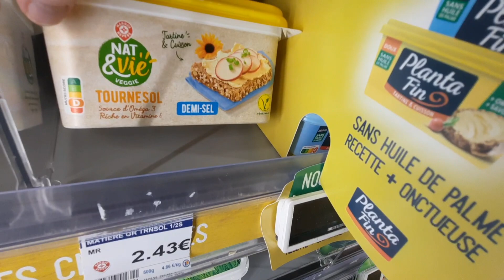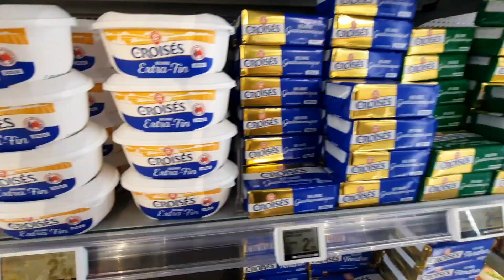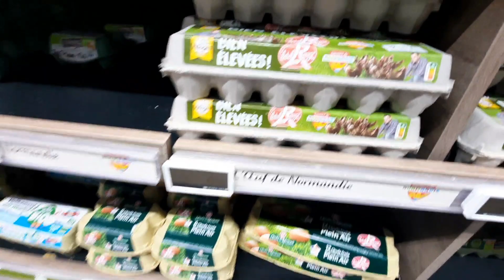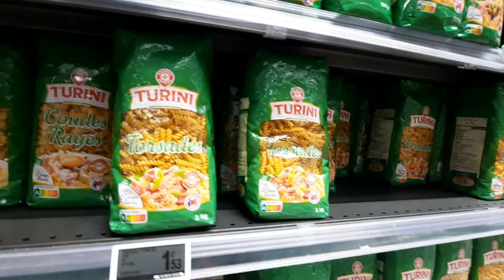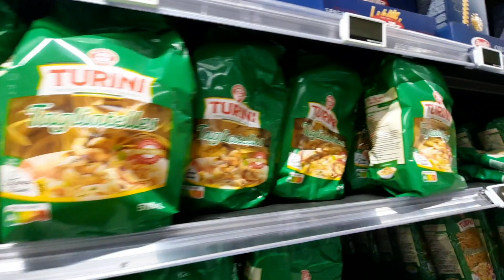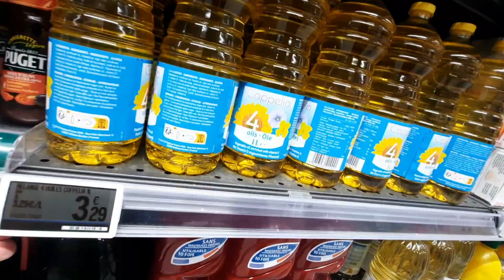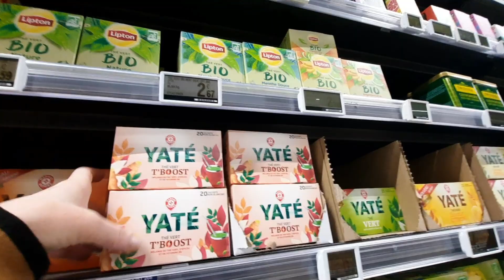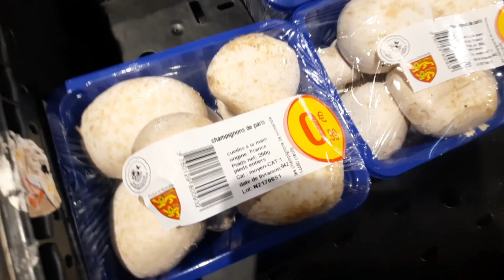LECLERC PRODUITS ALIMENTAIRES DE BASE PRIX BAS- ❌️INFLATION